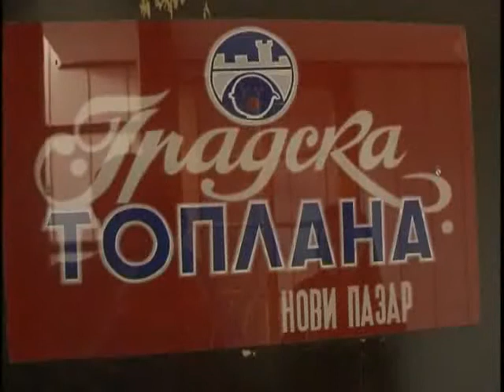Prilog toplana 30. 10. 2012